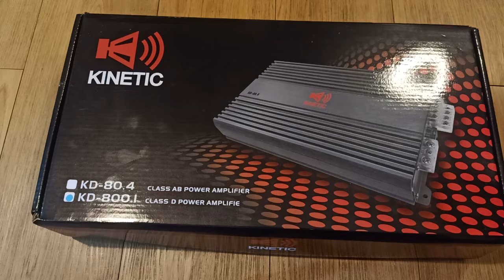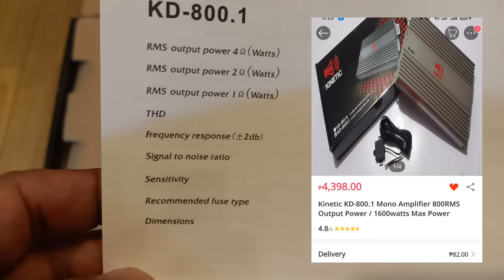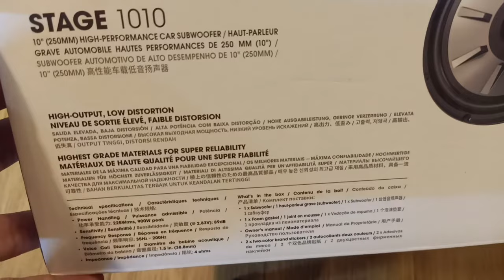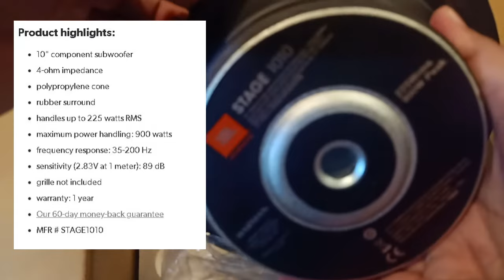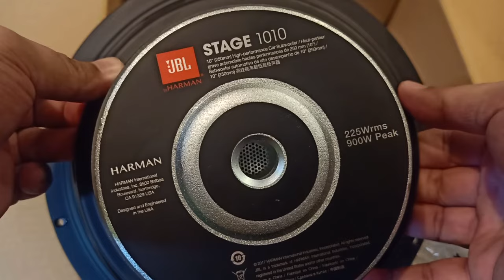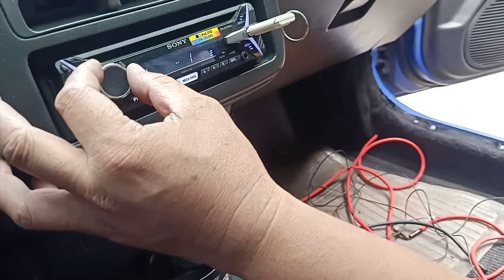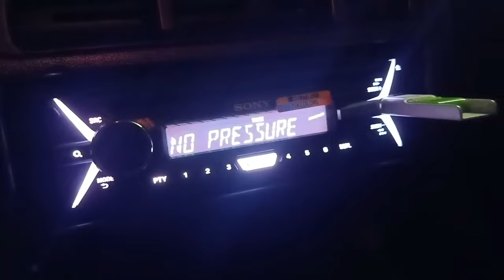Budget meal sub set up ||Kinetic kd-800.1 || JBL Stage 1010